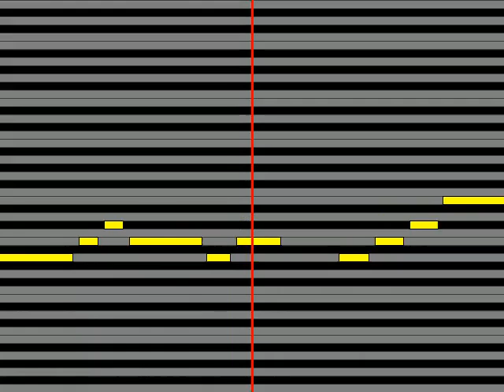【ガイドメロディ】 北川裕二 惚れたんだよ